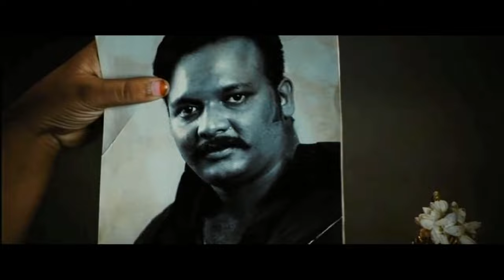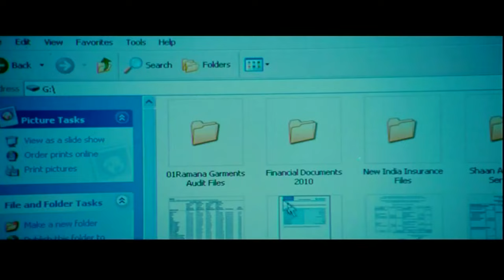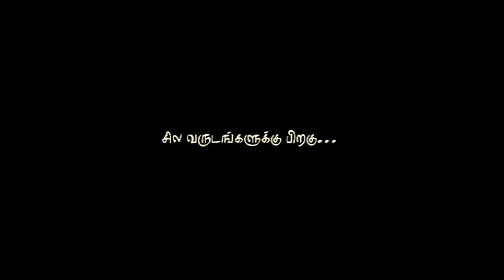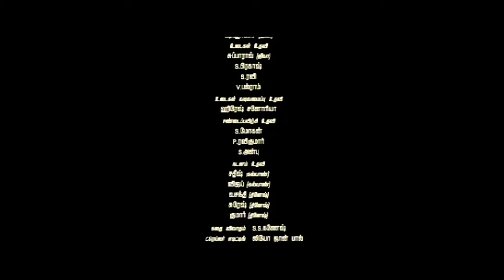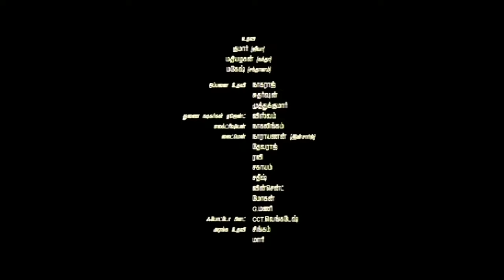Vandhaan Vendraan || Tamil Full Movie || Jiiva, Nandha, Taapsee Pannu, Rahman || R. Kannan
Vanthaan Vendraan is a 2011 Indian Tamil-language action thriller film written and directed by R. Kannan that stars Jiiva, Nandha and Taapsee Pannu in the lead roles. Principal photography began on 27 August 2010,and the film released on 16 September 2011 to mixed reviews.

Cast
Jiiva as Arjun
Nandha as Ramana
Taapsee Pannu as Anjana
Rahman as Mumbai Commissioner
Santhanam as Delhi
John Vijay as Training Coach
Sapan Saran as Ramana's lover
Malavika Avinash as Arjun and Ramana's mother
Raviprakash as Anjana's father
Ranjith Velayudhan
Sree Raam as Young Ramana
Azhagam Perumal
Manobala
Singamuthu
Kamala Krishnaswamy
Rachana Maurya in an item number

Written by : R. Kannan
Pattukottai Prabhakar : (dialogues)
Produced by : K. S. Sreenivasan
Starring : Jiiva, Nandha, Taapsee Pannu, Rahman, Santhanam
Cinematography : P. G. Muthiah
Edited by : V. T. Vijayan
Production company : Vasan Visual Ventures
Release date  : 16 September 2011
Running time : 138 minutes
Language : Tamil